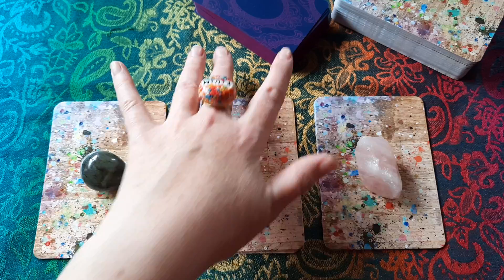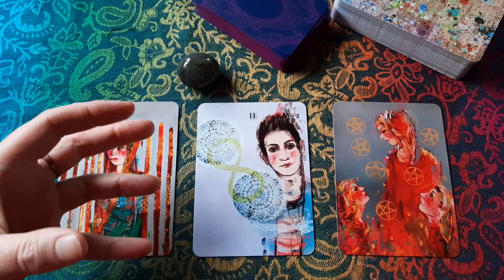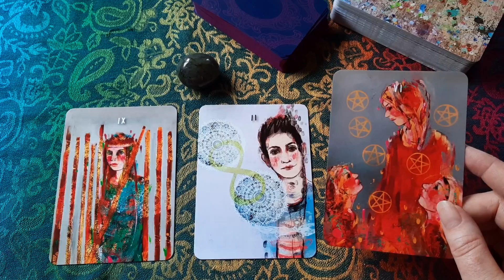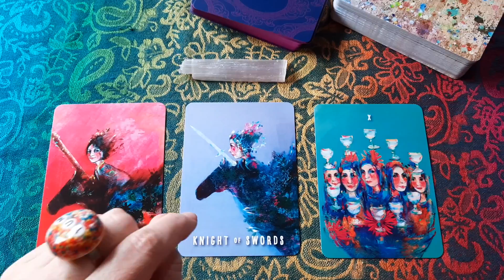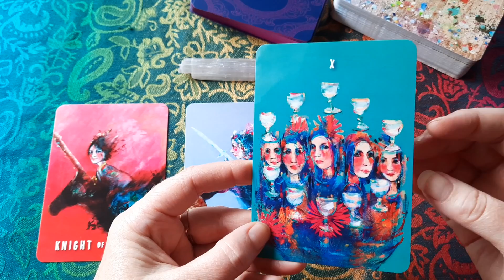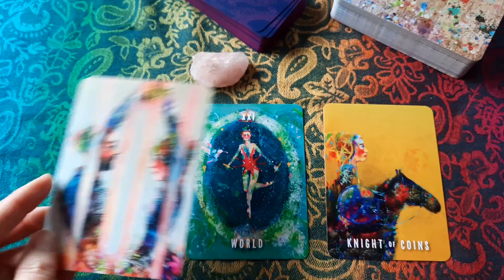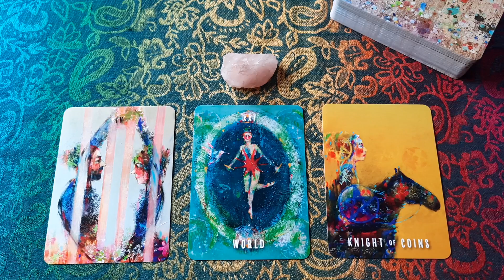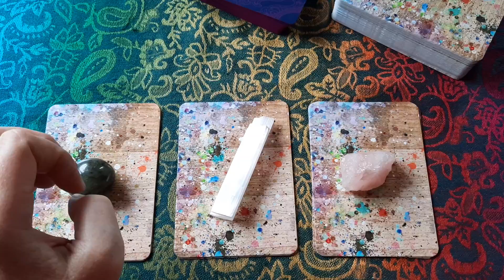Pick a Card Reading Week Ahead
A timeless week ahead reading. Pick a pile - three tarot cards from "The Painted Tarot" by Sophie McKay Knight and a bonus oracle card from "Personal Power Deck" by Deja Drewit.
I'd love to hear if the reading resonates with you in the comments below.